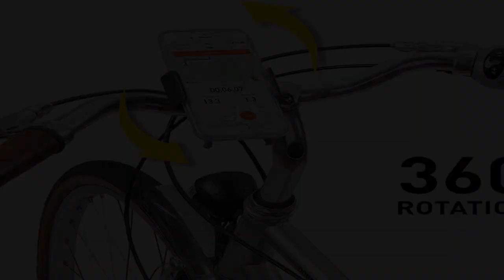Bon produit - Nite Ize Squeeze Support de barre rotatif pour smartphone, support universel pour tél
Bon produit -  Nite Ize Squeeze Support de barre rotatif pour smartphone, support universel pour téléphone de vélo

AJUSTEMENT UNIVERSEL - Le support de barre de pression s'adapte à la plupart des téléphones standard et de taille plus, y compris un étui et des accessoires, jusqu'à 2,3" - 3,6" de large | 60 mm à 93 mm, y compris l'iPhone 12 Pro Max, l'iPhone 12 Mini, le Samsung Galaxy, etc.
FACILE À PRESSER - Le support de barre de pression comporte deux leviers à sa base qui nécessitent une simple pincée de votre pouce et de votre index pour ouvrir la pince et placer votre téléphone, aucune prise supplémentaire n'est nécessaire
TIENT FORT À TRAVERS TOUT - Ne vous laissez pas berner par sa nature facile à presser - le Squeeze est doté de ressorts internes à force continue qui amplifient la tenue de votre téléphone, ainsi que de bras adhérents pour le maintenir en place à chaque torsion et virage
ROTATION LISSE À 360° - Le Squeeze permet une rotation rapide et facile à 360° de votre téléphone entre l'orientation portrait et paysage pour une visualisation facile de votre itinéraire et des applications
S'adapte à la plupart des diamètres de barre – Ce support de téléphone pour vélo dispose d'une sangle de montage sans outil qui peut être fixée à pratiquement n'importe quelle barre/tige de vélo, poignée de poussette, chariot d'épicerie, chariot de golf ou fauteuil roulant.
Parfait pour les navetteurs, les randonneurs et au-delà – Le support de barre de pression offre une prise solide et sûre de votre téléphone pour n'importe quelle balade, qu'il s'agisse d'un trajet matinal, d'un itinéraire de montagne ou d'une balade en famille dans le quartier.
Belle conception conviviale téléphone en toute sécurité sans problème
Très facile à installer et à utiliser. La fixation du téléphone dans le support est rendue stupidement facile, contrairement à plusieurs que j'ai utilisées jusqu'à présent. Certaines des plaintes concernant le détachement du support sur le guidon sont dues à un cerclage incorrect - vous devez faire passer l'élastique à travers la boucle de manière correcte. Si l'extrémité de la bande dépasse vers l'extérieur avec une longueur considérable, vous ne le faites pas correctement